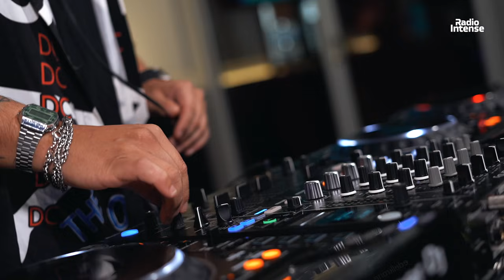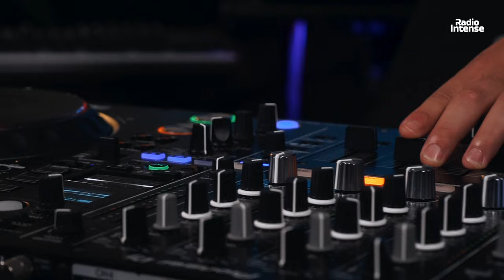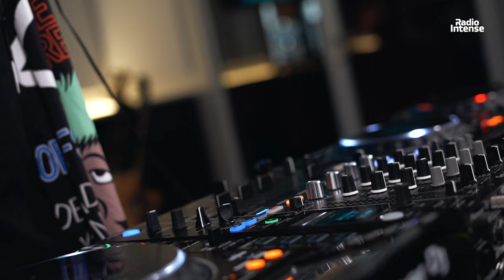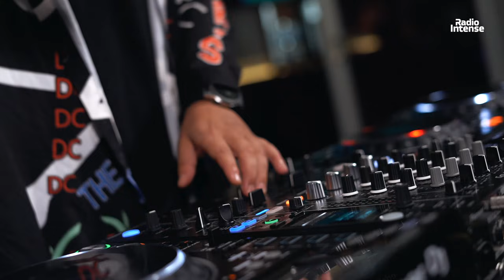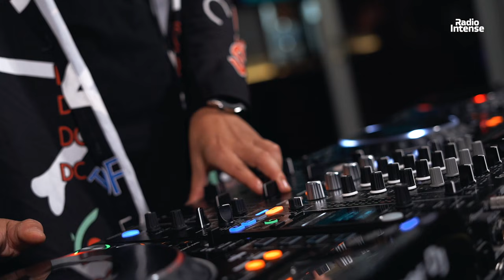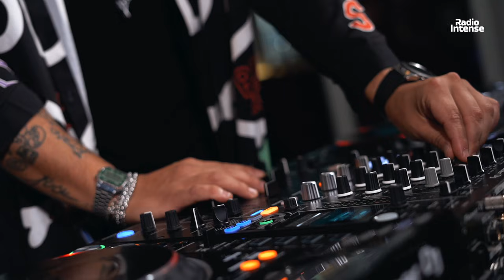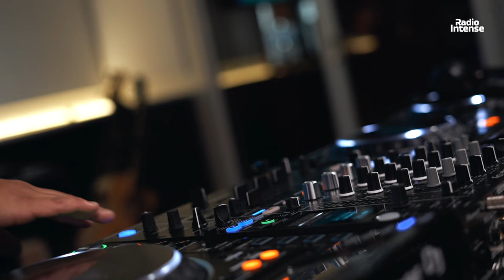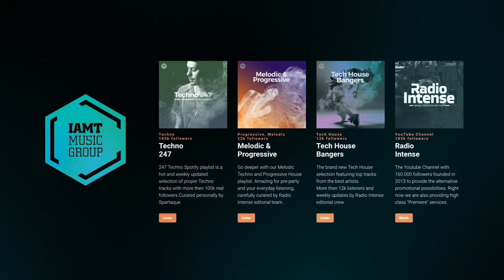Reelow - Live @ Radio Intense Barcelona at W Sound Suite 21.10.2020 / DJ mix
Location: Sound Suite at W Hotel, Barcelona